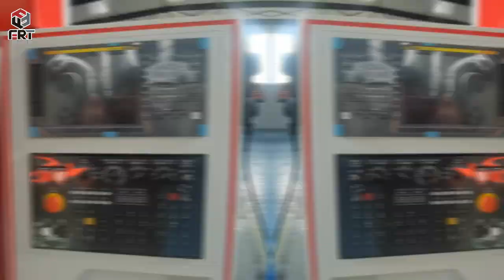vertical cnc milling machine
Heavy duty Machining Services & CNC Machine Toos Supplier in Luoyang, Henan, China.